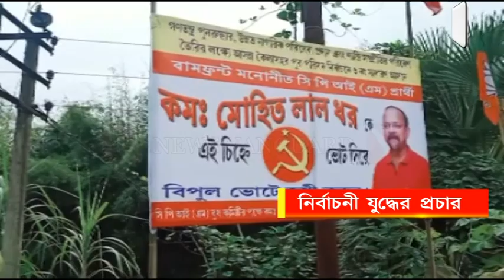প্রার্থীরা ওয়ার্ডে ওয়ার্ডে জনসংযোগে ব্যস্ত